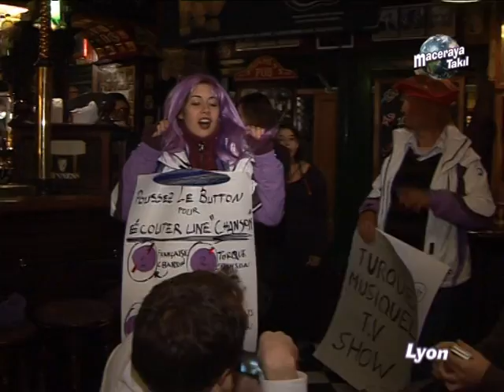Maceraya Takıl Bölüm 5